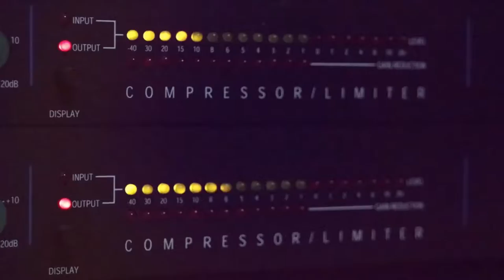الفنانين شادي ومويد البوريني والله ومحتاجك يا خي 2020 مع تسجيلات حرزالله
دحيه سالم
  دحيه ايمن
 دحيه معين
 دحيه الزعبور
  دحيه عماد
  دحيه يا
  دحيه يوسف
  دحيه ابو
  دحيه بدويه